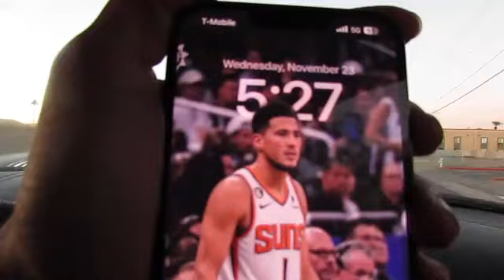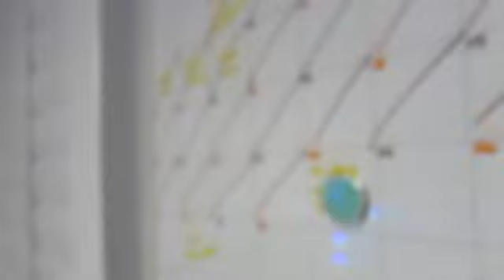Thanksgiving vlogs!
i just record everything i did before thanksgiving and the day of ! hope yall enjoy
and 300 sub givaway comig soon